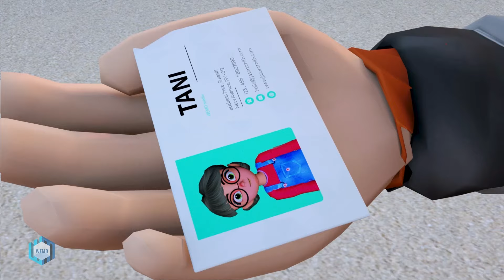NickSuper vs Tani Ironman - Scary Teach 3D Miss T & ZombieHulk Ultimate Challenge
Hello Everyone! Welcome to "UNICORN FILM" 🤗
This is a 3D animated channel about "SCARY TEACHER 3D".
The movie is full of entertainment with humorous scenes that promise to bring you a feeling of comfort after a stressful working day.
Have fun watching movies! ❤️❤️